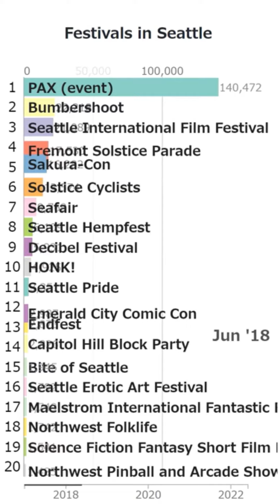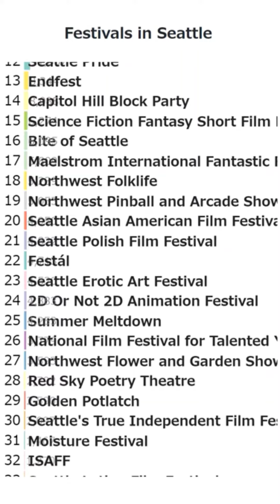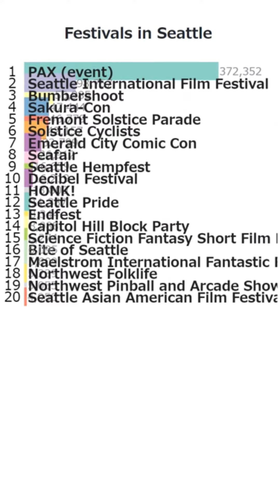"Festivals in Seattle" Wikipedia accesses Bar Chart Race (2017-2022.6)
This is a Bar Chart Race based on the number of accesses to articles in Wikipedia category "Festivals in Seattle".

HONK!